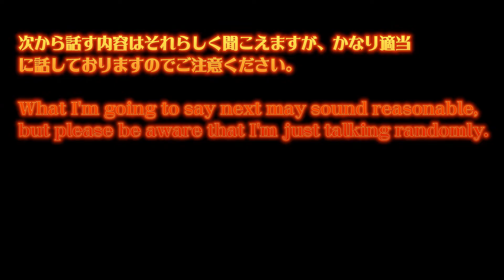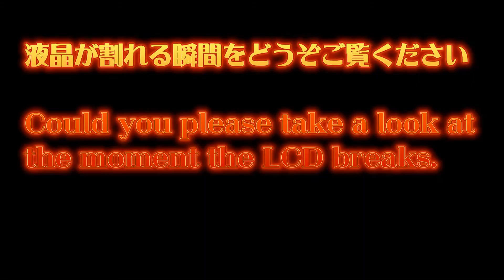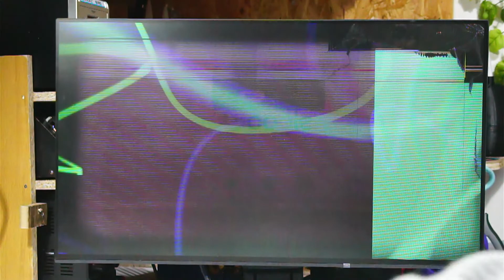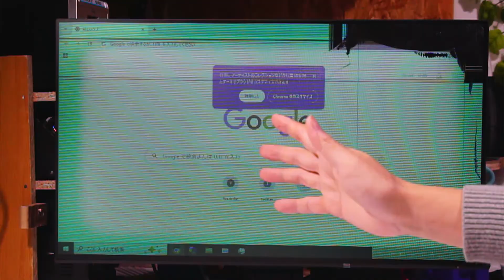【ジャンク品修理】二重に映る高級モニターEIZO EV2451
皆さん、おはぴょい🐮(*´ω｀*)🐮
今回は超高級パソコン用モニターEIZO flexscan　EV2451の修理を行います。
ジャンク症状はイメージ画像が二重に見えてしまうこと。
最後まで油断しないで修理を行っていきますが、最後にやらかしてしまうことってありますよね。
皆さんは気を付けて観てね。